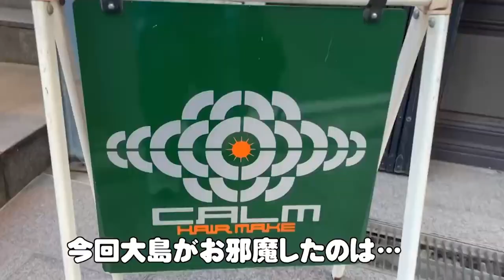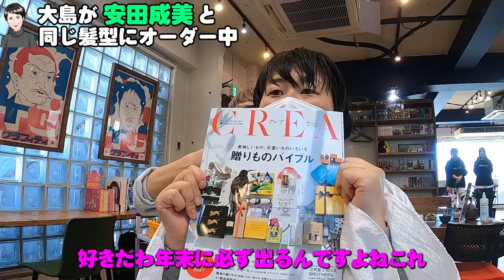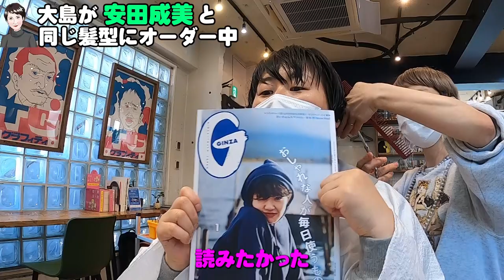【イメチェン】森三中大島が美容室で安田成美と同じ髪型にオーダーしてみた！【大成功】美容室/原宿/ルーティーン/日常/Vlog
今回は森三中大島が安田成美さんと同じ髪型をオーダー！
果たして大島は安田成美さんになれるのか！？
00:10　お世話になります！大島の行きつけの美容室CALMさん！
00:26　安田成美さんになりたい！
01:10　スマホを見ながら相談
05:39　美容師さんの安田成美カットポイント
06:00　樋口さんから視聴者の皆様へ
06:07　寝てしまう大島
07:19　ビフォーアフター

▼CALMさんのURLはコチラ！

森三中の公式チャンネルです。地道にマイペースでやってきます。